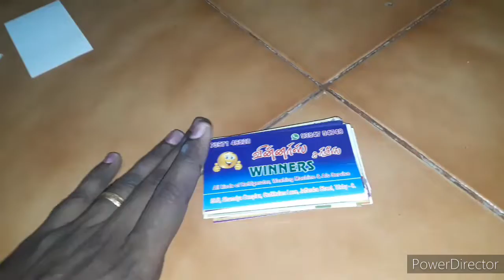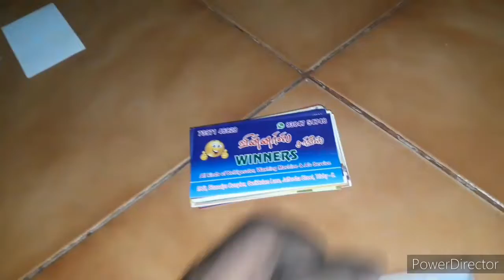இந்த 4 பொருள் இருந்தால் ஐந்தே நிமிடத்தில் உபயோகமான பொருட்கள் தயார்